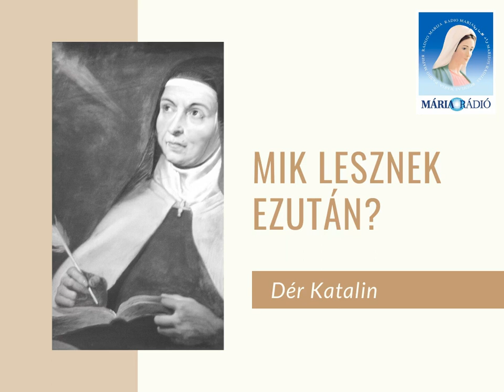Dér Katalin: Mik lesznek ezután? (A végidők)